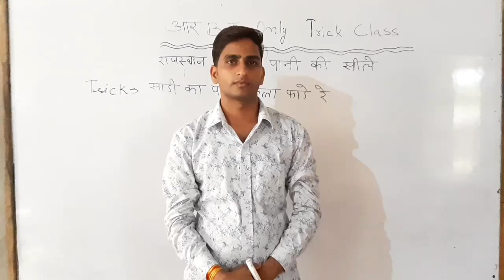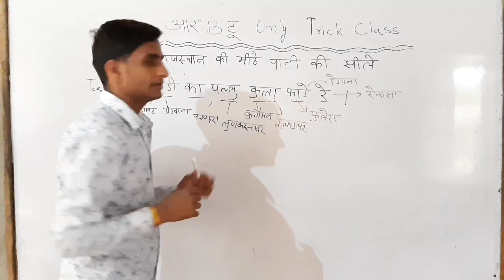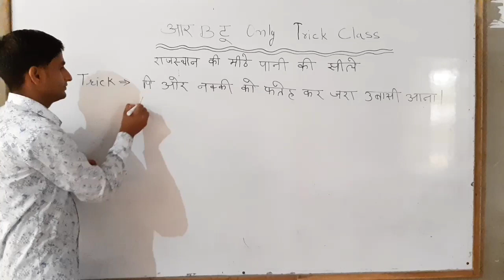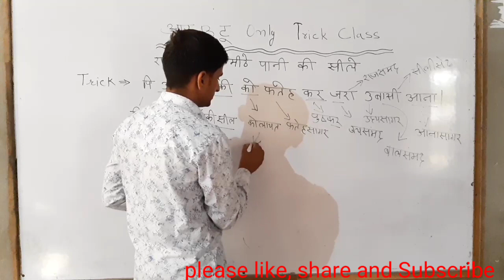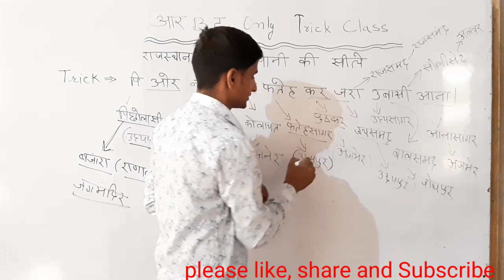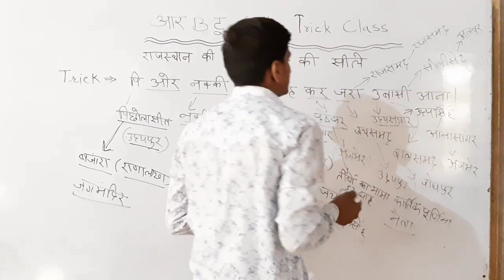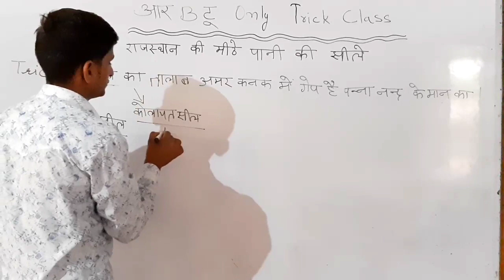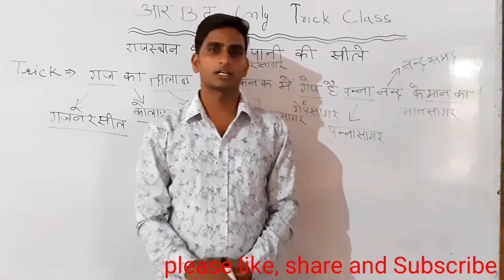राजस्थान की मीठे पानी की झीले Fresh water lake of Rajasthan by-BL Gehlot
Trick by- B.L. Gehlot useful for RAILWAY SSC STATE PSC BANKING AND ALL OTHER EXAMS..

Hello  दोस्तों स्वागत है आप सभी का आपके अपने यूट्यूब चैनल
🌹आर  Bटू Only Trick Class 🌹 मे दोस्तों हम आपके   लिए रोजाना एक टि्क  की क्लास लेकर आते हैं  दोस्तों आप एक बार जरूर क्लास Visit करे, , हमें पूरा विश्वास है की आपको हमारी क्लास और हमारी मेहनत जरूर पसंद आएगी!!